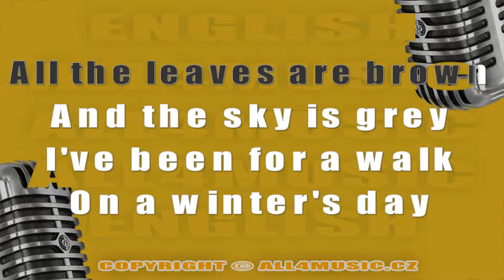KJ0387 MAMAS AND PAPAS-California Dreaming (Karaoke verze)